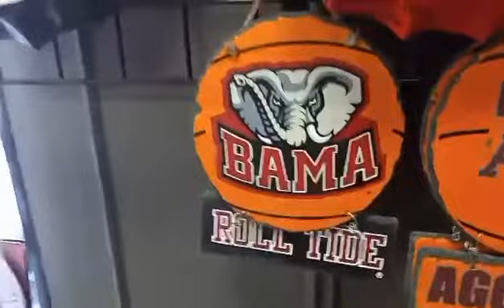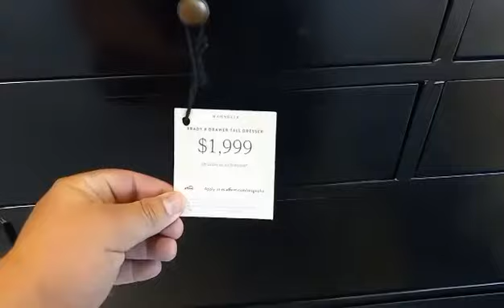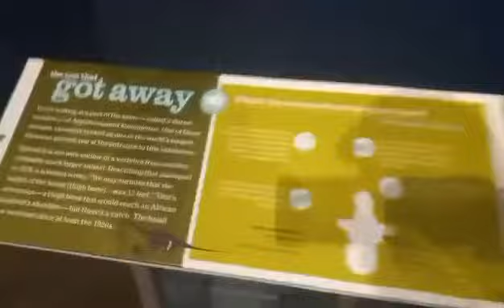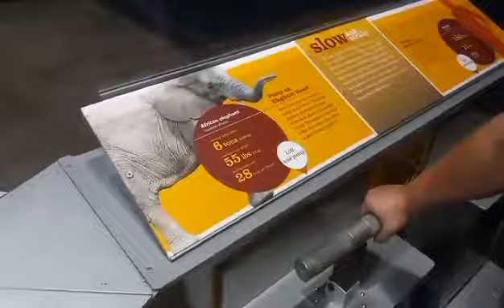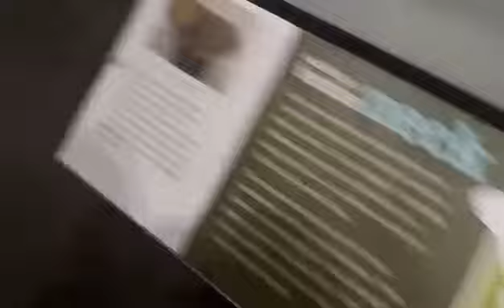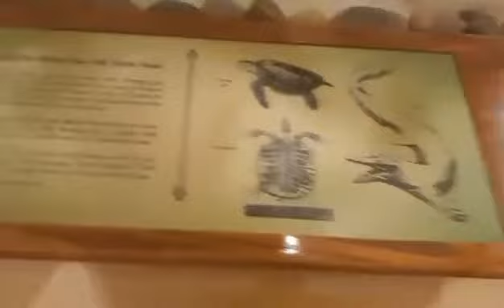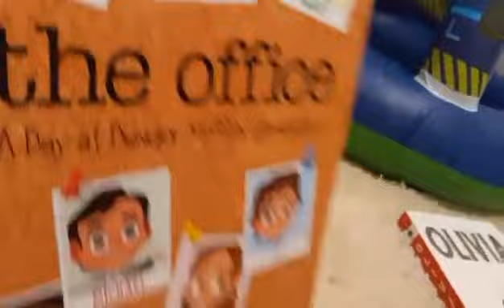Crazy Fun Day In Waco Vlog